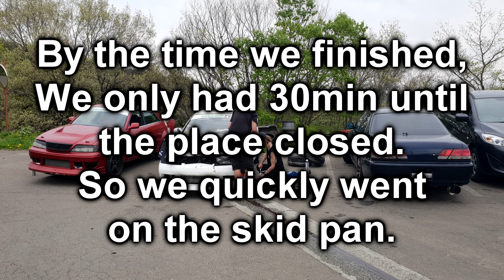Should've Got These A Long Time Ago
We finally got all the cars ready for action after sorting wheel alignments installing exhaust etc, and had a quick play on the skid pan to finish the day.